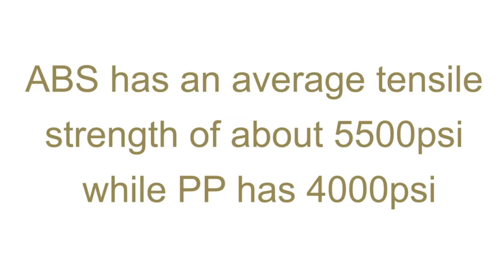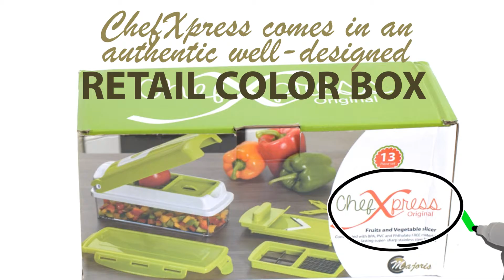Reasons to Choose ChefXpress from Canis Majoris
ChefXpress takes the cutting convenience to a whole new level. Boasting a huge 1,500 ml capacity, with ChefXpress you can cut in 11 different ways. You can slice, dice, cut, julienne, cube, wedge, quarter, grate and so much more. Parts are of high quality and stand out from the rest.